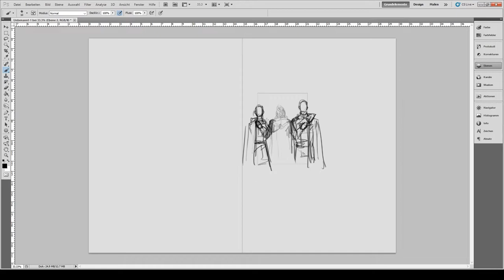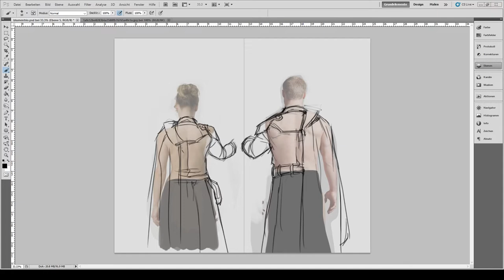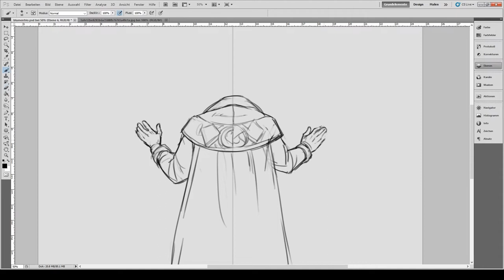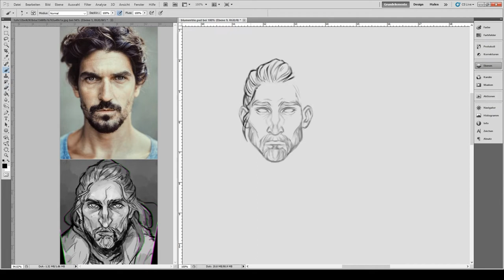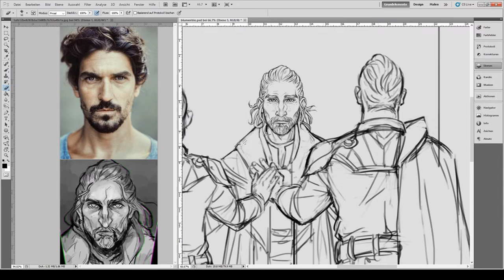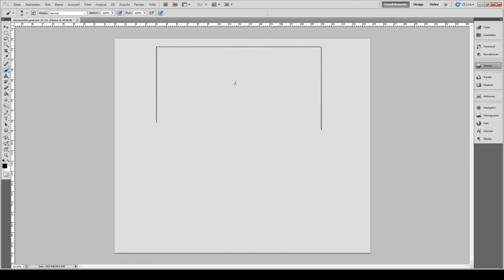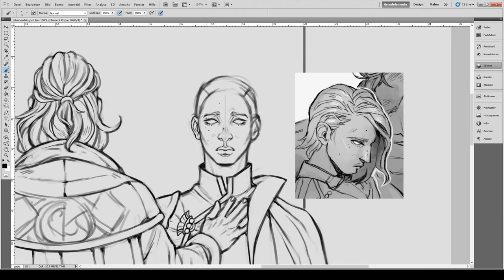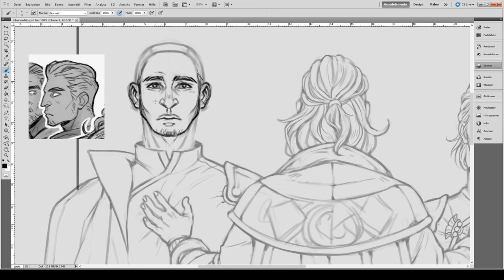Critical Role | Blumentrio | Sketch & Lines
Here is the sketch and line process for my two piece tribute to Caleb, Astrid and Eadwulf. The whole process took over 8h so I split the thing up in two parts.

Used to create this

Wacom Intuos3 | OBS | Photoshop CS5

Music